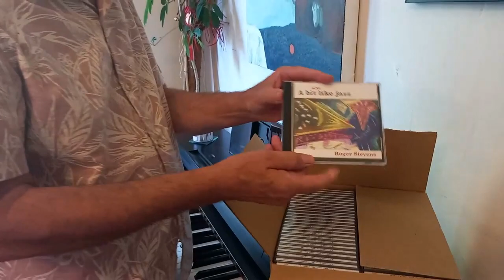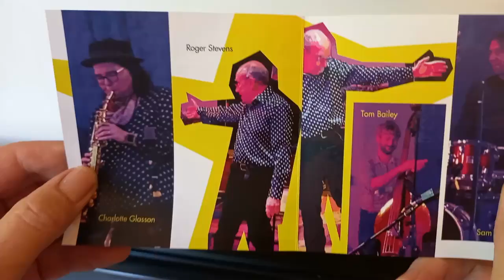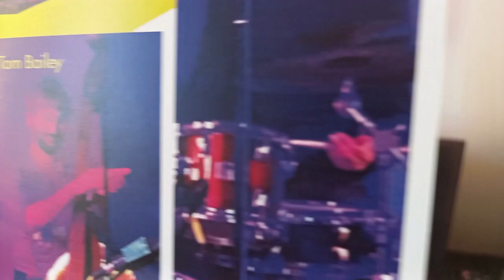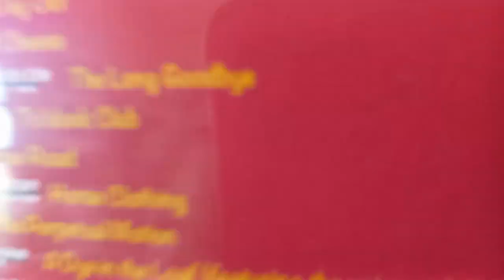The Seven O'Clock Club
Taken from A Bit More Like Jazz and recorded live at the Unitarian Church, Brighton. Featuring Roger Stevens (piano), Charlotte Glasson (sax and flute), Tom Bailey (bass) and Sam Glasson (drums). Written by Roger Stevens. The photographer was poorly and had to miss the gig so this video is a bit cobbled together with what photos there were.